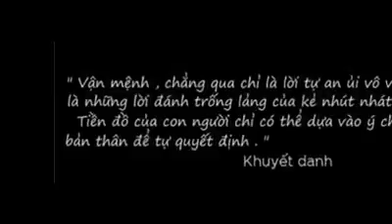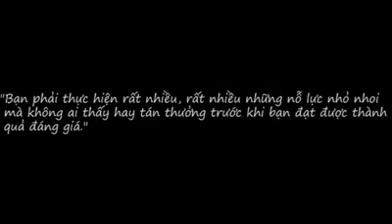Serendipity - The Heirs ost